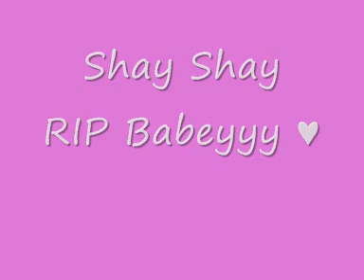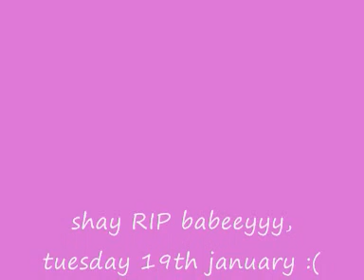shay [RIP] ♥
i love this little pony so much. miss her so much to. put this video on as reminder even though everytime i watch it i cry ahhaa :L i love you shay shay ♥